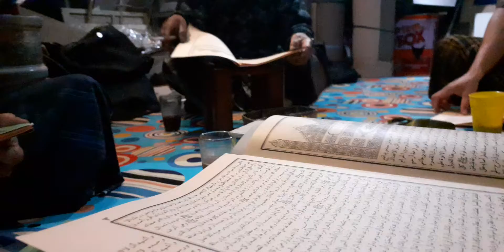Pengajian Rutin Bulanan di Kota Tempat Bekerja || Tong Eureun Ngaji